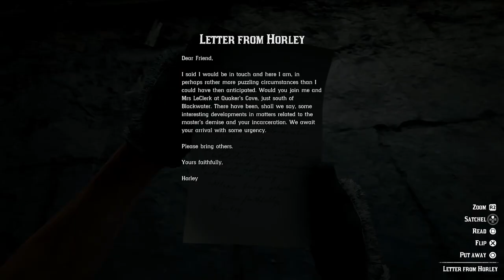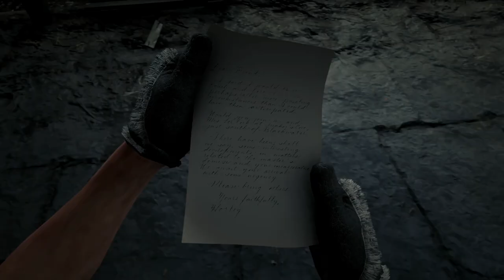Red Dead Online Update - Mrs. LeClerk Finally Gets Her Revenge [RDO]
Red Dead Online Update - Mrs. LeClerk Finally Gets Her Revenge

🌟 PC EQUIPMENT:
Threadripper 2950x
2 Nvidia RTX 2080 TI Founders Edition
ASUS ROG Zenith Extreme Alpha Motherboard
2 Samsung 960 PRO Series 512GB
NZXT Kraken x72
64 GB G.Skill Trident Z DDR4 RAM